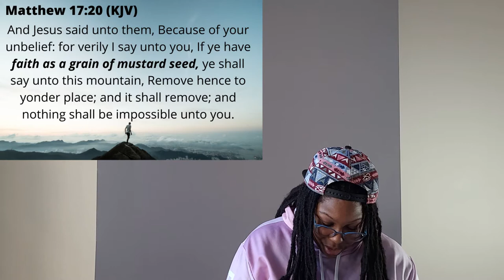Faith of a Mustard Seed can Move Mountains! Matthew 13 & 17 inspiration for Christian Apparel Brand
Faith as small as a mustard can't move mountains. But faith of a mustard seed can! This video goes over the bible scriptures that tie how Jesus uses a mustard seed to describe the Kingdom of God and Faith using verses Matthew 17 30 and Matthew 13 31-32. Why use a mustard seed to describe both? It's this understanding that lead to the creation of Black Mustard Seed Christian Streetwear. Plant your faith and grow the kingdom of God.

:::::::::::FOLLOW BMS::::::::::::::::::::::
Follow BMS on IG for inspirational posts, discounts, and product releases: @BlackMustardSeed

:::::::::::About BMS::::::::::::::::::::::
Our Vision
Some scholars believe the Black Mustard is the plant Jesus was talking about. When this tiny black mustard seed is planted it can grow up to 10 to 15 feet in some cases. Black Mustard grows everywhere. Completely invasive plant that takes over wherever planted.

Like the black mustard seed, the power and potential of Faith is great! Great enough to move mountains went planted! Our Faith is the seed…

BMS is our way of encouraging others to sow seeds of faith in others and watch the Kingdom of God manifest.

In Matthew 13:Jesus told a parable..

“The kingdom of heaven is like a mustard seed planted in field. It is the smallest of all his seeds it grows to be the largest of garden plants so that the birds come and rest in it.”

Later in Matthew 17: Jesus said

“…if you have faith of a mustard seed, you can move mountains. Nothing will be impossible."

Faith moves mountains. Faith unites His Kingdom. Through Christ anything is possible.

Our Mission
Faith without works is dead. ~17% of all profits go back to God through Faith Church which has great local and global missions and ministries  including feeding the poor, rescuing the sex trafficked, and prison ministries!

Our Style
I know Christian clothing can be a bit cheesy or corny. Don't get me wrong I will rock a classic Christian T-shirt any day. BUT sometimes you may want to wear something more you know...

✔️Stylish
✔️Hip
✔️Dope
✔️Bold
✔️Powerfully Understated

BMS features unique, sometimes thought provoking, spirit filled designs. We don't make it unless we feel there is God given inspiration. BMS strives to provide dope apparel that will encourage non-believers to take notice and empower believers to walk in their authority through Jesus Christ. We carry an exclusive BMS designed Champion Brand Collection*